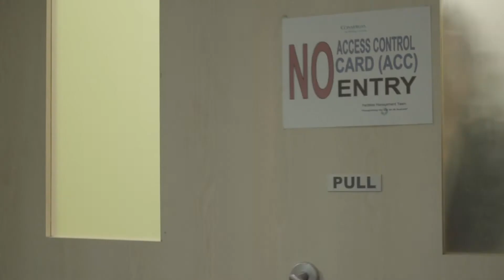BPO Short Film Rose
Rose. The official entry of the Republic of Banawa for the YOUnified Hugyaw Short Film Festival.